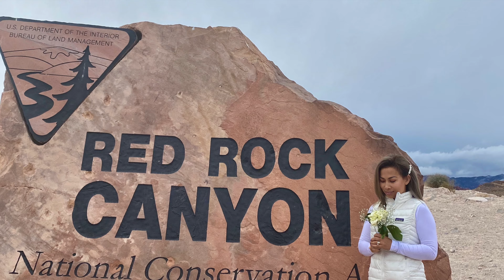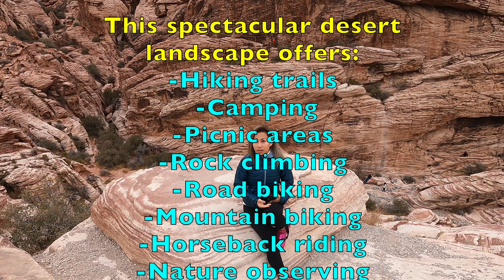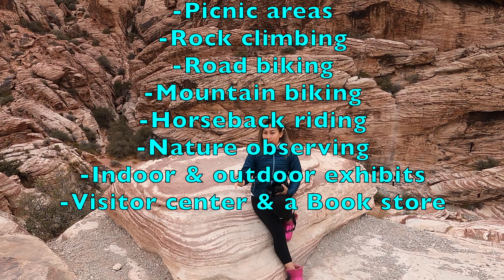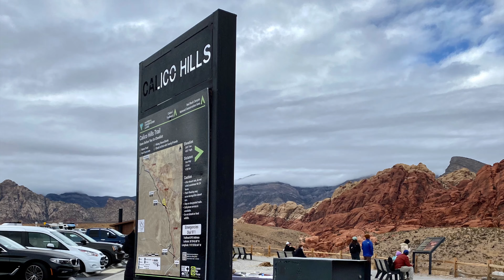RED ROCK CANYON National Conservation Area (12/2020) 4K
RED ROCK CANYON National Conservation Area
(Clark county, Nevada)

✅ 17 miles west of the Las Vegas Strip. And about 4 hours drive from Orange County, CA.

✅Beginning 11/03/2020 RESERVATION REQUIRED for Entry.

⏰ 6am-8pm

🥾Red Rock Canyon features a one-way 13-miles scenic drive.